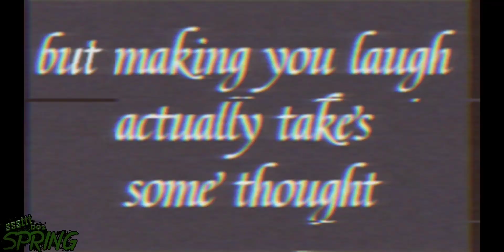[fnaf/dc2] extra large shoes/鞋子特大号(funny animation)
yeahhhh everyone happy day